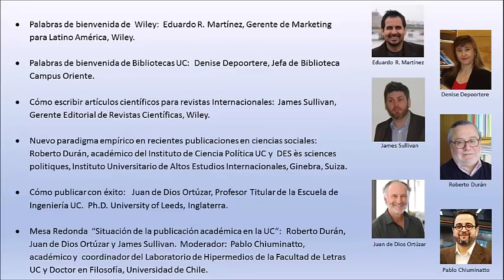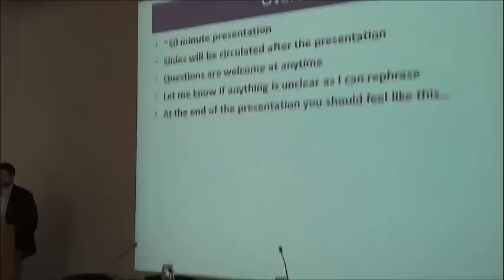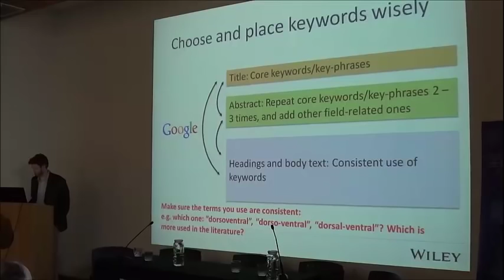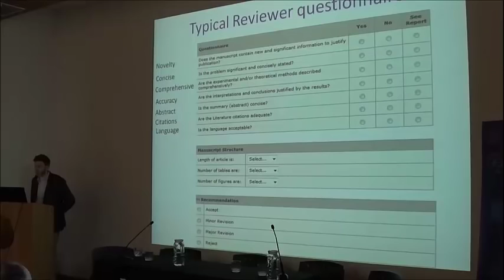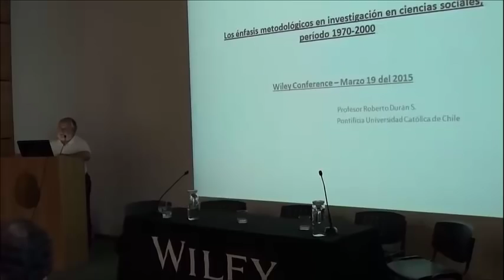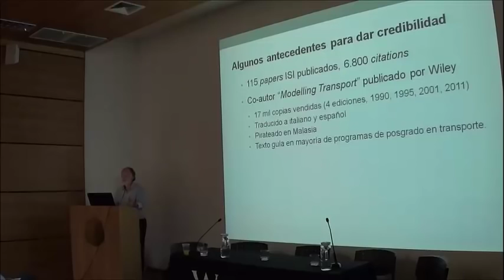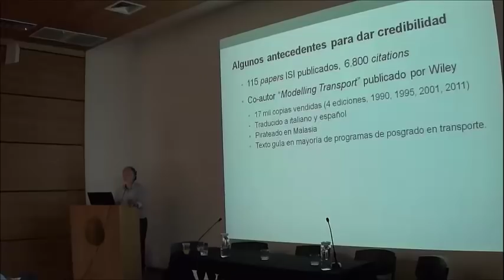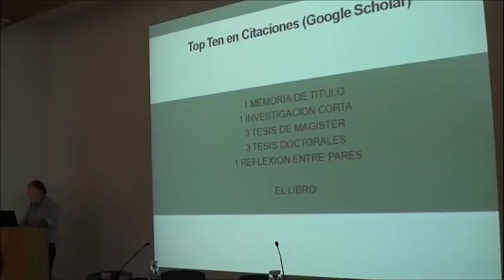Taller "Como publicar con éxito en revistas internacionales"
Bibliotecas UC y la editorial científica Wiley organizaron este taller, el cual tuvo por objetivo apoyar la publicación exitosa de artículos científicos en revistas académicas internacionales, y abordar los desafíos  a los cuales habitualmente se ven enfrentados los investigadores.
El taller contó con presentaciones de Wiley y  de destacados académicos UC que actualmente pertenecen al consejo editorial de reconocidas revistas científicas.
• Cuándo:  Jueves 19 de marzo 2015, a las 15:00.
• Dónde:   Auditorio de la Facultad de Educación, Campus San Joaquín

Programa
- Palabras de bienvenida de  Wiley:  Eduardo R. Martínez, Gerente de Marketing para Latino América, Wiley.
- Palabras de bienvenida de Bibliotecas UC:  Denise Depoortere, Jefa de Biblioteca Campus Oriente.
- Cómo escribir artículos científicos para revistas Internacionales: James Sullivan, Gerente Editorial de Revistas Científicas, Wiley.
- Nuevo paradigma empírico en recientes publicaciones en ciencias sociales:   Roberto Durán, académico del Instituto de Ciencia Política UC y  DES ès sciences politiques, Instituto Universitario de Altos Estudios Internacionales, Ginebra, Suiza.
- Cómo publicar con éxito:   Juan de Dios Ortúzar, Profesor Titular de la Escuela de Ingeniería UC.  Ph.D. University of Leeds, Inglaterra.
- Mesa Redonda  “Situación de la publicación académica en la UC”:  Roberto Durán, Juan de Dios Ortúzar y James Sullivan.  Moderador:  Pablo Chiuminatto,  académico y  coordinador del Laboratorio de Hipermedios de la Facultad de Letras UC y Doctor en Filosofía, Universidad de Chile.